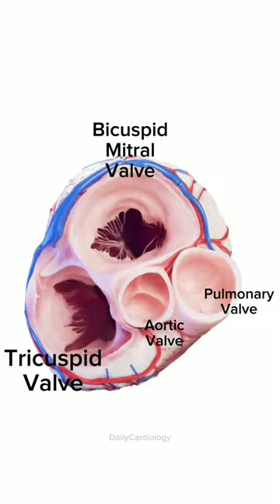Heart valves 3D